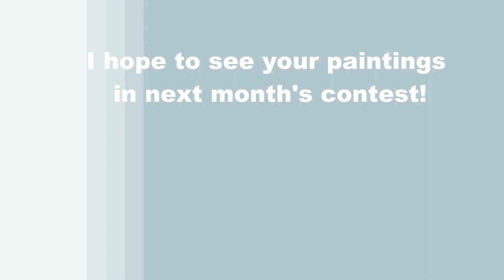MAY 2022 - Patreon Painting Contest Winner Announcement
VIDEO DESCRIPTION - Congratulations to our 3 artists for winning the MAY 2022 painting contest in Michelle's Patreon Painting Group.  Their stunning paintings representing SOLO FLOWERS from across the globe captured the attention of fellow patreon peers and earned them the highest number of votes leading to three well-deserved victories!

The contest for JUNE 2022 is "PET PORTRAITS" intended for artists to capture the liveliness of any animal that they would like on canvas.  Winners will receive a CASH PRIZE of $500 (1st place), an original painting by Michelle the Painter (2nd place), $25 gift certificate (3rd place) and of course, bragging rights!

If you would like to learn more about participating in the monthly painting contests, or view all prior entries, please visit Michelle's Patreon